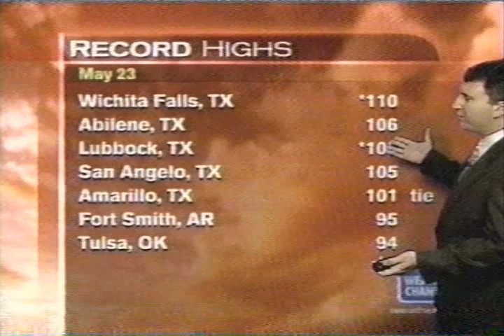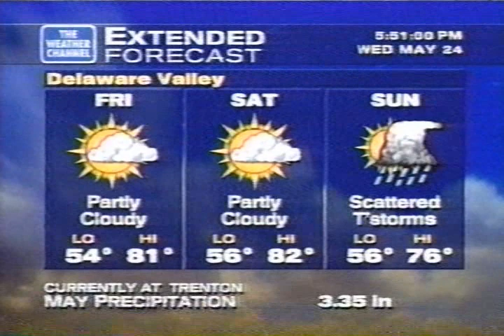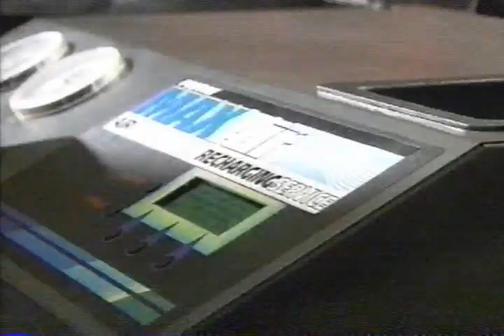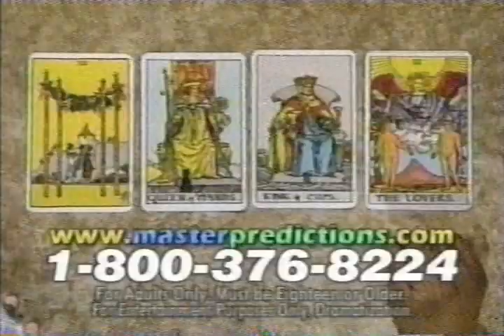Weather Channel clips, Wednesday May 24, 2000 - Hurricane Aletta